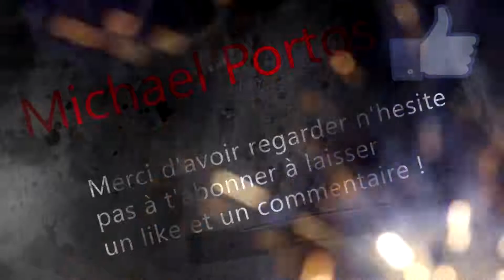LE GRAND SKILL! BATTLEFIELD 1 : Best of 4 - Michael Portos